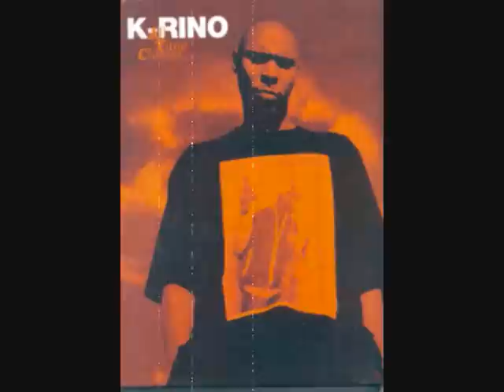K-Rino - Round Table ft The S.P.C. (Original Version)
starts at :12. ft. Mysta Ced, Muder1, Texas Tech, C-Rock, KB da Kidnappa & AC Chill